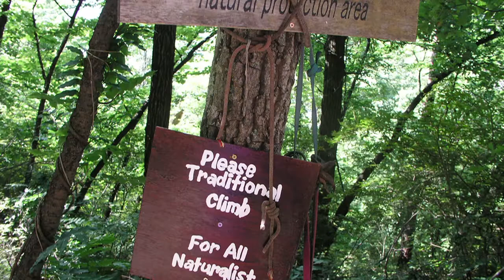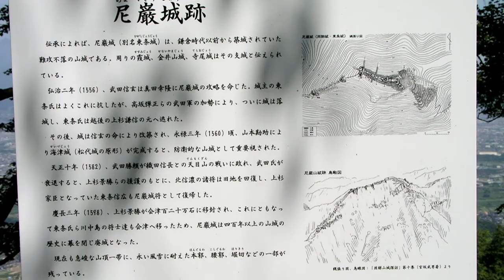【信州の里山】真夏の尼巌山 Mt.Amakazari at Higashijo in Nagano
[MORI MORI KIDS Nature Slideshow]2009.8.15　信州松代町東条の古城と古墳の山・尼巌山。低山ですが、古刹あり、絶景の岩場あり、尼巌城跡あり、古墳あり、自然も豊かと見所がたくさんの山です。
玉依比売命神社（池田の宮）--天王山--北尾根コース--岩場--尼巌山(780.9m)--立見岩--南面の尾根岩沢コース--通行止めの崖上の道--天の岩屋(天の岩戸)--林道--岩沢登山口--玉依比売命神社・・・清滝・・清滝観音堂
■全行程：約3時間20分・休憩を含む　気温：22度-30度　標高差：約420m
Amakazari at Higashijso in Nagano Japan.Trecking photo report.